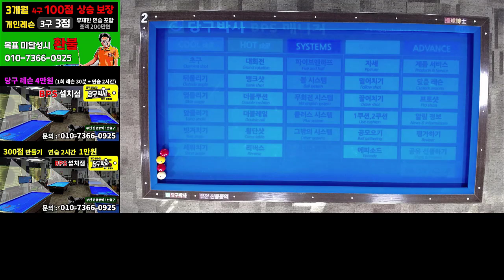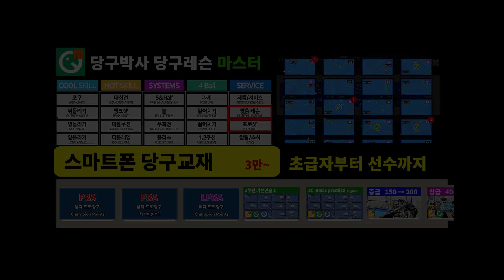당구박사 4구 300점 만들기 프로젝트 10회 - 1쿠션 공모으기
당구박사의 4구 300점 만들기 프로젝트 10회째 영상입니다. 1쿠션으로 공을 모으는 전형적인 배치를 소개합니다. 당구박사 페이지 보기